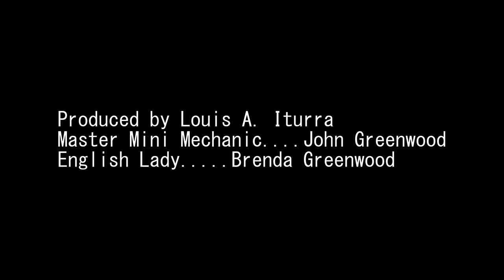Classic Mini Engine Rebuild Part 2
This is part 2 of the complete engine rebuild of a classic British Mini engine.
For amateurs and pros alike, this video will help both in repairing or restoring the Mini engine.